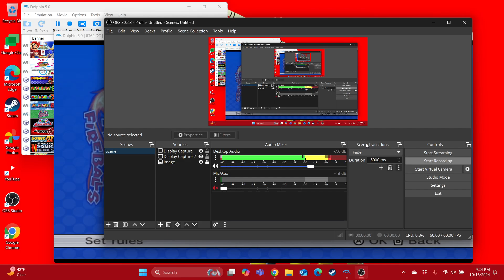Mario Super Sluggers Mario Fireballs vs Bowser Jr Rookies in Mario Stadium Day